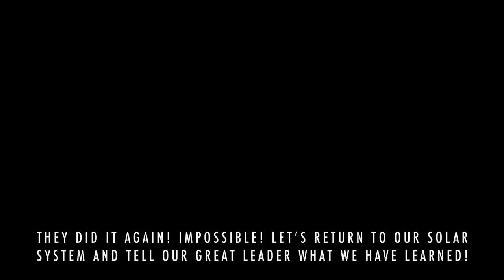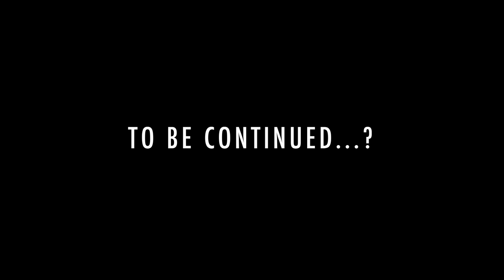MALLORCA ALLSTARS - CAN BORINO PART V (OFFICIAL MUSIC VIDEO 2022)